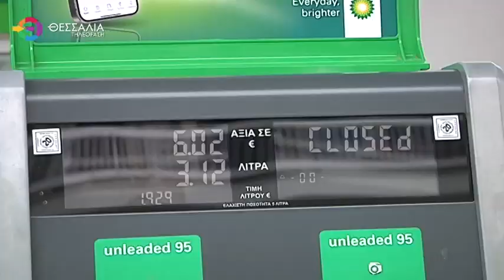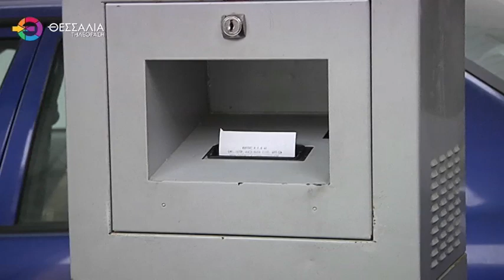ΦΟΒΟΙ ΓΙΑ ΑΥΞΗΣΗ ΤΗΣ ΒΕΝΖΙΝΗΣ ΛΟΓΩ ΤΟΥ ΠΟΛΕΜΟΥ ΣΤΟ ΙΣΡΑΗΛ 2 10 24